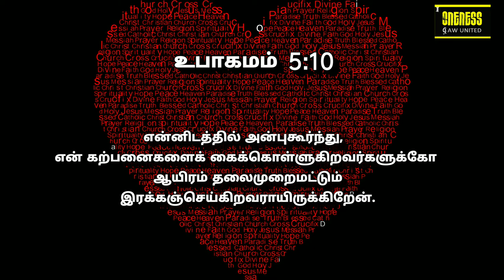அதுவே உன் வாழ்வின் சொத்து Nov 7 |"உபாகமம் 5:10"